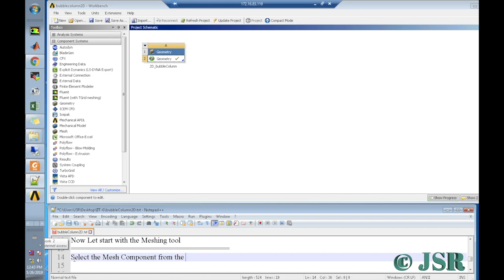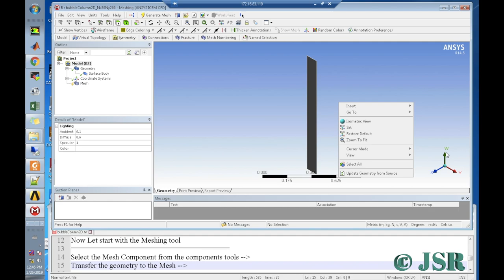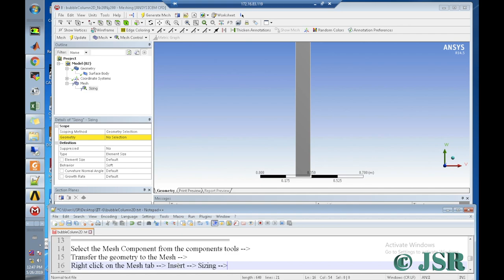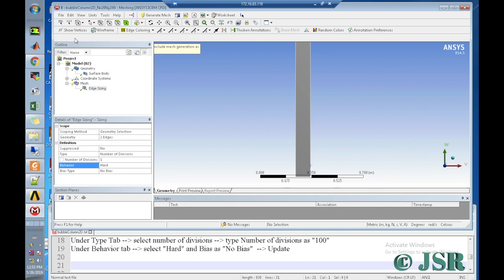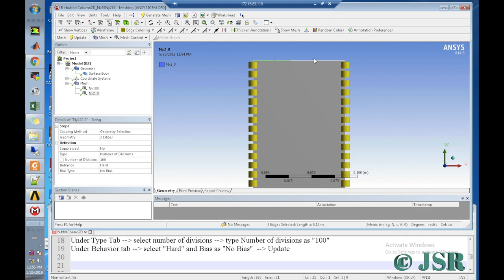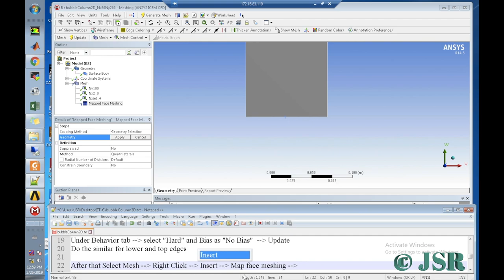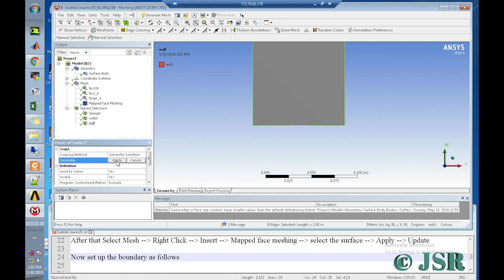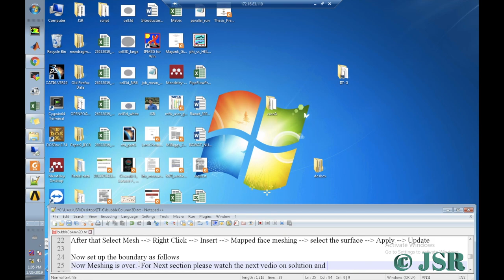CFD Tutorial #16 : Gas-Liquid Multiphase Flow Simulation: Bubble Column Part - II (with Audio)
This tutorial demonstrates how to do the following:

Set up a transient bubble column

Use the Eulerian multiphase model

Solve the problem using appropriate solver

Postprocess the resulting data

A 2D rectangular geometry (of 0.1 x 1 m2)  is modeled as a bubble column. A sparger at the bottom edge (of length 0.02 m) is created at the middle of the bottom edge.

Air with a superficial velocity of 0.01 m/s is introduced through a sparger at the bottom of the column. The details of the sparger are not modeled. Instead, it is treated as a uniform inlet surface with an area of 2e-4 m2. The air bubbles are assumed to have a mean diameter of 3 mm. The liquid in the column is water, and a degassing boundary condition is used at the outlet.

For More Details please visits:

More Details

Ansys 14.5 downloading Link:

CFD Tutorial #18 : Gas-Liquid Multiphase Flow Simulation: 3-D Bubble Column Part - IV (with Audio)

CFD Tutorial # 17: Gas-Liquid Multiphase Flow Simulation: Bubble Column Part - III (with Audio)

CFD Tutorial # 15: Gas-Liquid Multiphase Flow Simulation: Bubble Column Part - I (with Audio)

CFD Tutorial #14: Use of Loft and Sweep in Design Modular: Basic Tutorials

CFD Tutorial #10: Heat Transfer in 2-D Laminar Pipe Flow by Heating Wall - Part I